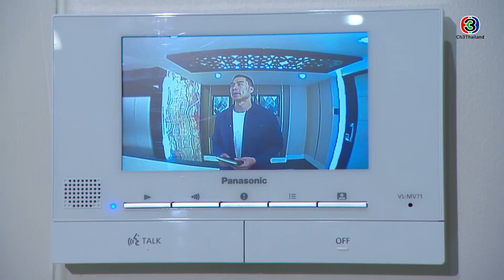FIN | งั้นก็ลาก่อน สวัสดี โชคดี บ๊ายบาย | ลิขิตรักข้ามดวงดาว EP.10 | Ch3Thailand